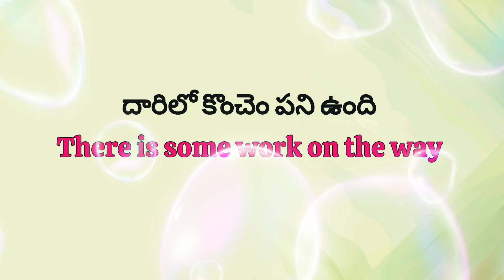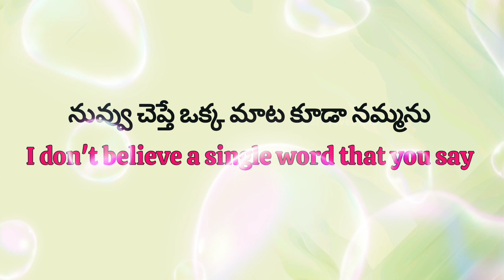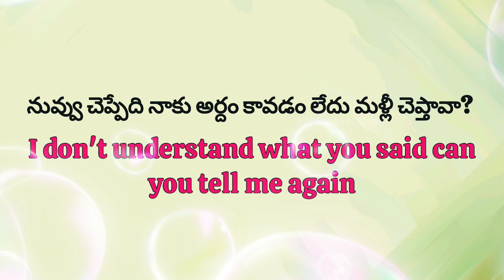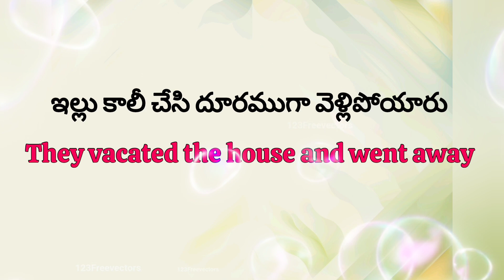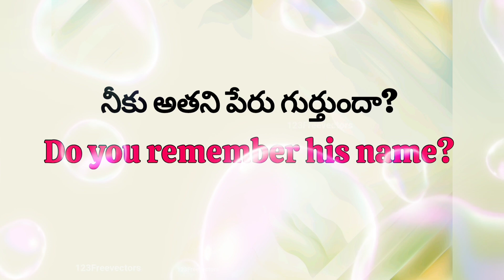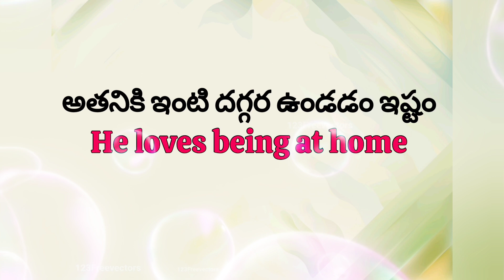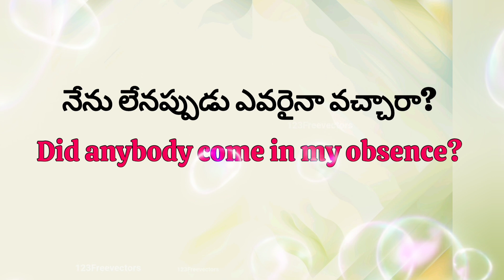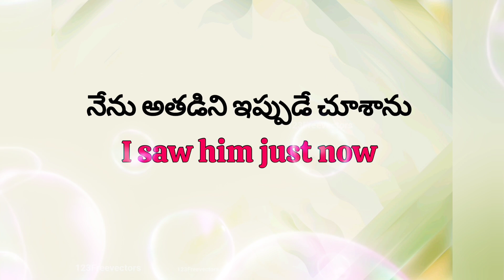Daily used English Sentences